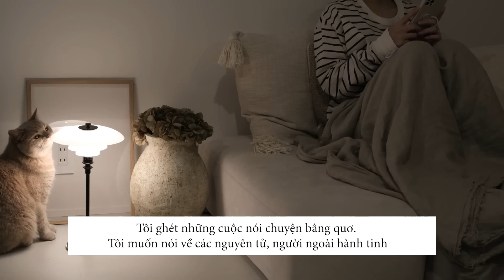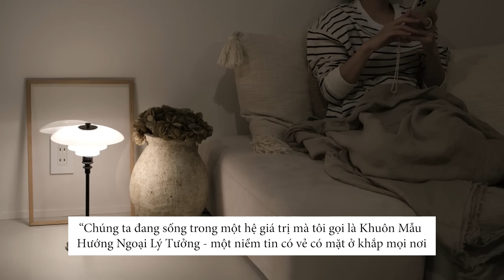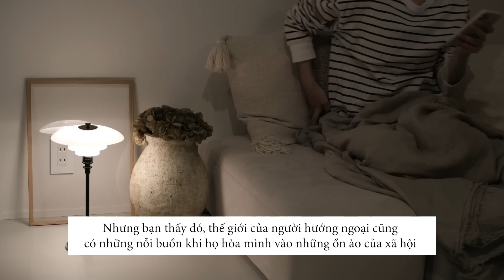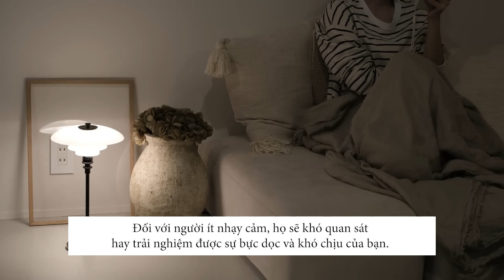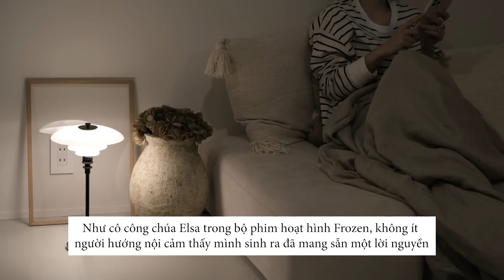Hãy thứ lỗi vì đôi khi tôi quá kiệm lời | Skybooks Radio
Có một câu nói như này: “Hãy thứ lỗi vì đôi khi tôi quá kiệm lời. Tâm trí tôi đã quá đủ ồn ào rồi”. Tôi ghét những cuộc nói chuyện bâng quơ. Tôi muốn nói về các nguyên tử, người ngoài hành tinh, phép màu, trí tuệ, ý nghĩa cuộc sống, vũ trụ xa xôi, hoặc về những lần bạn nói dối, mùi hương bạn yêu, tuổi thơ của bạn, điều làm bạn trằn trọc mỗi đêm, sự bất an và nỗi sợ hãi trong lòng bạn. Tôi thích những người có chiều sâu, lời nói của họ mang theo cảm xúc và trí óc khác thường. Bạn có hiểu tâm trạng này của người hướng nội không?

Người hướng nội có thể không giỏi giao tiếp, không dễ kết thân, nhưng ở họ có một sự chân thành vô cùng đơn thuần, họ sẽ đồng hành với những người họ xem là quan trọng suốt bốn mùa xuân hạ thu đông. Người ngoài nhìn vào sẽ nghĩ  họ là những người không mấy hòa đồng, nhưng họ lại biết cách làm việc với những cảm xúc bên trong mình, dùng phương thức tĩnh lặng của mình để tìm ra những niềm vui và những điều quý giá trong cuộc sống. Họ ôm lấy tính cách của mình, rồi sau đó hấp thụ sức mạnh từ bên trong ấy để tỏa sáng thành ngôi sao sáng nhất giữa bầu trời đêm. Mong rằng bạn, một người hướng nội, có thể giống như chiếc dây chun có độ đàn hồi, tuy rằng ranh giới là có hạn, nhưng lại có thể "co dãn" mọi lúc mọi nơi, không ép mình phải thay đổi, là chính mình, hòa giải với thế giới.

Đôi khi là người hướng nội tựa như một miếng bọt biển hút lấy cảm xúc của những người xung quanh và ôm ấp lấy tất cả buồn phiền bên trong họ. Nhưng bạn hãy nhớ rằng dù trái tim bạn có nhạy cảm và khiến bạn không mạnh mẽ nhưng bạn vẫn là một con người tuyệt đẹp, độc nhất trên đời.